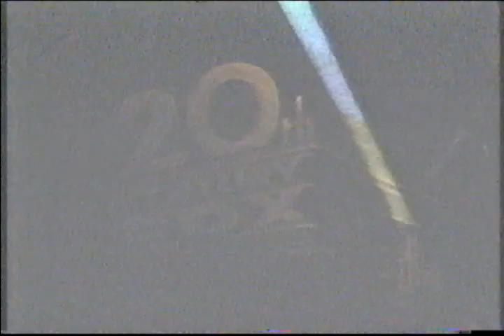Weekend at Bernie's VHS Pre-Show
This is a fun one featuring Eddie and the Cruisers II: Eddie Lives!, Millennium,  Wired, and a classic anti-drug PSA.